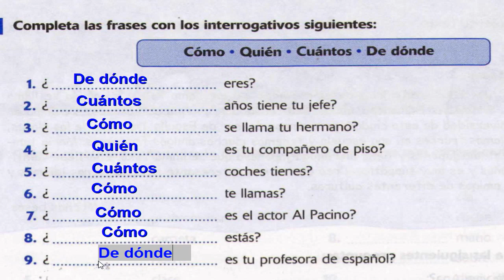Interrogativos en español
Aprendemos a preguntar con los interrogativos. Cómo, de dónde, quién, cuántos...